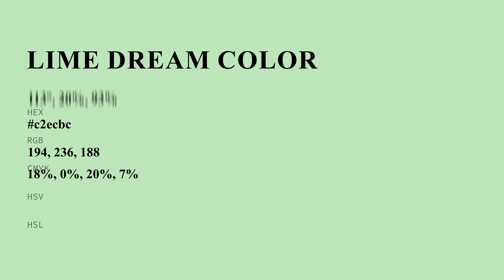Lime Dream color c2ecbc hex color - Green color - Warm color c2ecbc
What color is Lime Dream ? c2ecbc hex color - Green color - Warm color c2ecbc

Hex c2ecbc Color Code is also known as Lime Dream color.

Hex c2ecbc Color code in RGB color code model is created after adding 76.08% red color, 92.55% green color and 73.73% blue color.
Hex c2ecbc Color code in CMYK color (process color) code model is generated after subtraction of 17% cyan, 0% magenta, 20% yellow and 7% black.